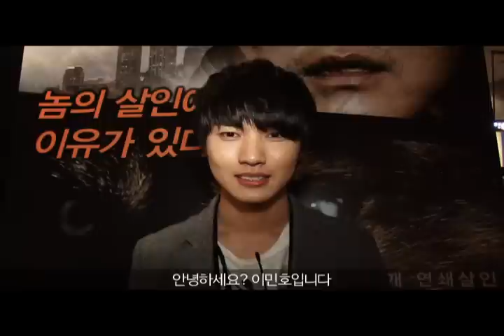'하울링' 해품달 어린 양명군 이민호의 추천 영상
드라마 '해품달'의 어린 양명군 이민호!
영화 '하울링'에선 송강호의 반항아 아들 열연!
여심 녹이는 예매강추 영상 만나보세요.